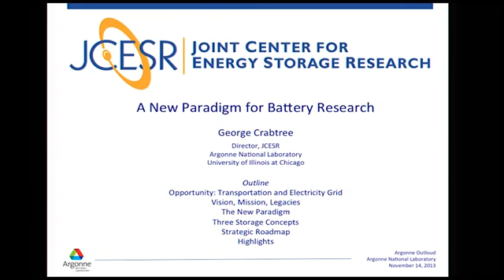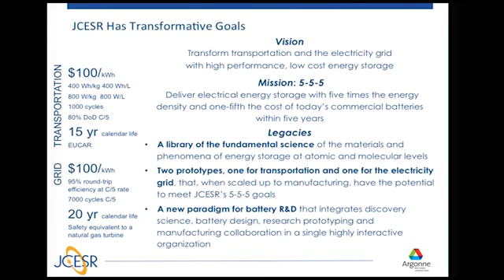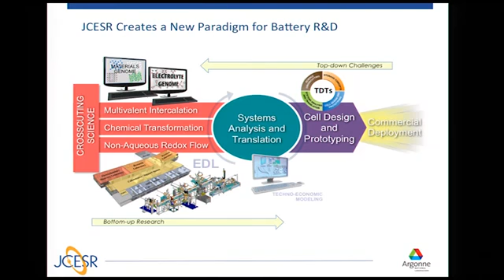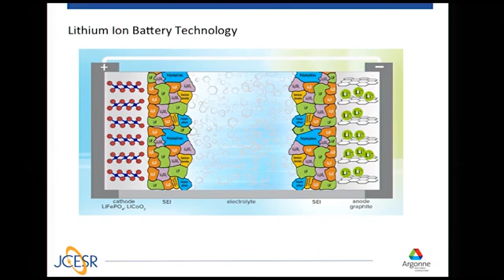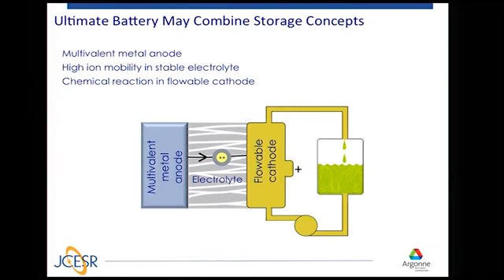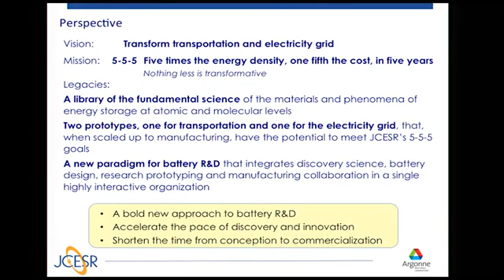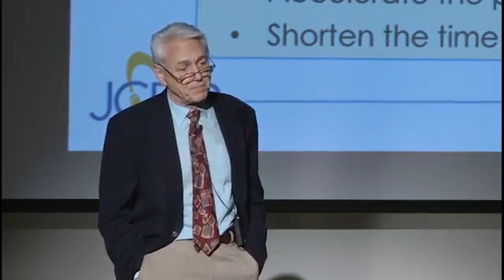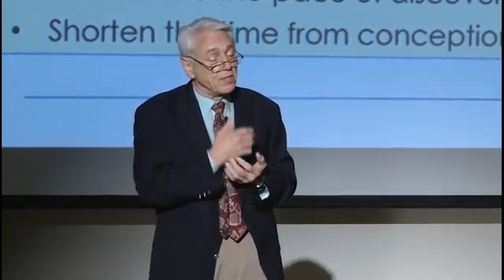Argonne OutLoud Energy Storage; JCESR Goes Beyond the Lithium Ion Frontier